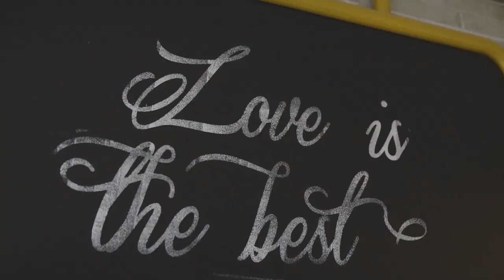Seaden Valentine Resort & Spa Side (Turkey) room tour